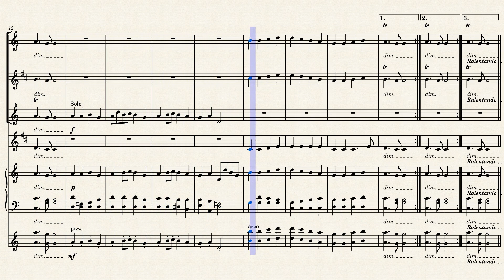Jubilosos - arranjo - Hinário Adventista